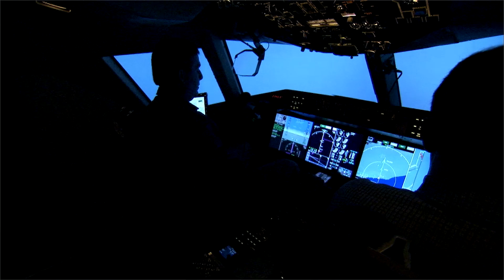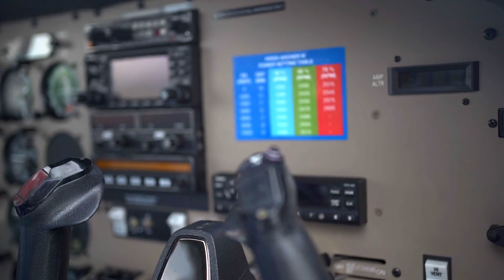Como seria o MUNDO sem AVIÕES?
Durante anos, ouvimos muito sobre a necessidade de voar menos; agora, estamos imaginando um mundo em que as pessoas podem não voar.

No futuro, as crianças podem se reunir aos pés dos velhos e ouvir histórias extraordinárias de uma época mítica em que máquinas enormes e complicadas do tamanho de várias casas costumavam subir aos céus e voar alto sobre o Himalaia e o Mar da Tasmânia.

Os sábios anciãos explicavam que dentro da aeronave, os passageiros, que pagaram apenas o preço de alguns livros pelo privilégio, fechavam impaciente e ingratamente suas persianas para a vista, sentavam-se em silêncio ao lado de estranhos – e reclamavam que o a comida em béqueres de plástico em miniatura diante deles não era tão saborosa quanto o tipo que eles podiam preparar em suas próprias cozinhas.

Os anciãos acrescentariam que os céus, agora imperturbados, exceto pelo progresso sinuoso de abelhas e pardais, uma vez trovejaram ao som de leviatãs no ar, que faixas inteiras das cidades do mundo foram perturbadas por seu progresso.

Podiam mencionar que em um antigo subúrbio de Londres, outrora conhecido como Fulham, era raro os sensitivos conseguirem dormir muito depois das cinco e meia da manhã, devido ao progresso incessante da entrada de tubos de alumínio do Canadá e da costa leste do Estados Unidos.

Tudo, é claro, iria muito devagar. Levaria dois dias para chegar a Roma, um mês antes de finalmente zarpar exultante para o porto de Sydney. E, no entanto, haveria benefícios vinculados a esse langor.

Aqueles que conheceram a era dos aviões se lembrariam da confusão que sentiram ao chegar a Mumbai ou Rio, Auckland ou Montego Bay, poucas horas depois de sair de casa, sua leve doença e perplexidade dando crédito ao velho árabe dizendo que a alma sempre viaja na velocidade de um camelo.

Quaisquer que sejam as vantagens de uma viagem aérea abundante e conveniente, podemos amaldiçoá-la por ser muito fácil, muito imperceptível – e, portanto, por subverter nossas tentativas sinceras de mudar a nós mesmos através de nossas viagens.

Nós contamos com a ajuda do @avioesemusicas para responder algumas questões desse vídeo. Pode ser, Lito?